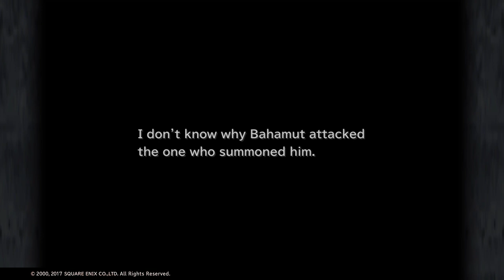Final Fantasy IX (PS4) Playthrough Part 26: Back to the Iifa Tree